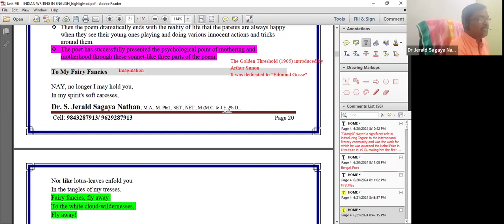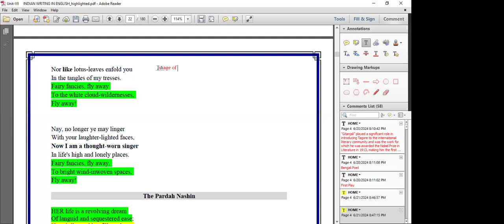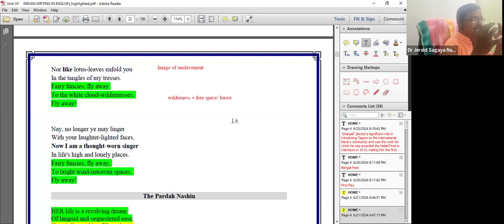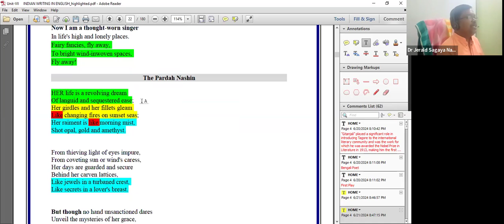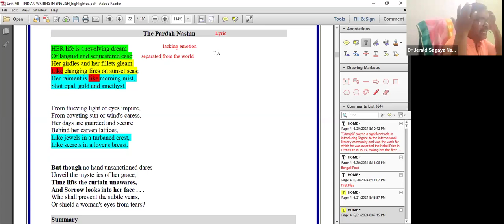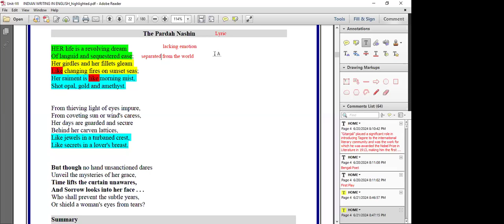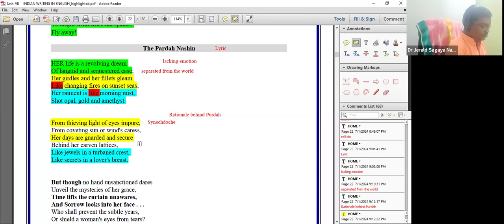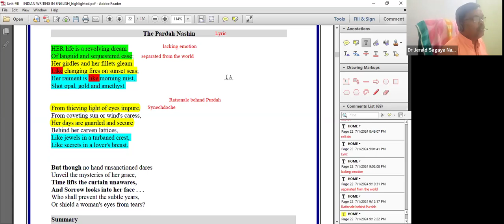Sarojini Naidu's "To My Fairy Fancies" & "The Pardha Nashin"